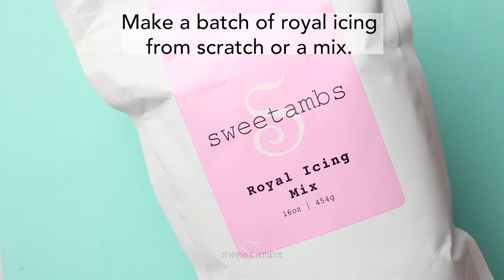How to Decorate Watercolor Easter Egg Cookies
➡️ Get the supply list and instructions to learn how to decorate Watercolor Easter Egg Cookies below!
⭐More content and members-only benefits in the Cookie Art Club

⭐Chilled sheet of cookie dough - Use my cookie recipe Or use my cookie mix
⭐Stiff consistency royal icing plus water for thinning - Use my recipe
⭐4” Egg Cookie Cutter:
⭐Tipless Decorating Bags: -tipless-piping-bag-12-25-count-2
⭐Bag ties
⭐1 decorating tip 3
⭐1 coupler
⭐Scribe tool
⭐Paint palette or small dish
⭐Round brush
⭐ Deep Pink food coloring
⭐Sky Blue food coloring
⭐Lemon Yellow food coloring
⭐Strong vodka or grain alcohol (I use alcohol when I paint on royal icing because it evaporates very quickly, which means that the liquid won’t dissolve the icing.)
⭐Zip top bag
⭐Spray bottle

Instructions
Cut the cookies from a chilled sheet of cookie dough.

Bake the cookies at 350˚ Fahrenheit for 10 to 12 minutes.

Make a batch of royal icing from scratch or a mix. The icing should hold a stiff peak.

Add a teaspoon of water at a time to the royal icing to thin it to flood consistency. To test the consistency, take a scoop of icing out of the bowl and drop it back in. It should take 15 to 20 seconds to be completely smooth.

Fit a decorating bag with a coupler and a tip 3. Fill the bag with the white flood consistency icing.

Ice the cookies with the white flood consistency icing. Use a scribe tool to help shape the icing.

Allow the icing to dry completely (overnight is best).

Place a drop of pink, blue, and yellow food coloring into a paint palette or 3 small dishes. Add a few drops of vodka or grain alcohol.

Apply the food coloring to a zip top bag with a brush.

Spray the food coloring with vodka or grain alcohol.

Turn the bag over onto an iced cookie.

Lift the bag and press it down in a few different places to cover the entire surface.

If you enjoyed this tutorial, check out some of my other videos!

Hi, I'm Amber! My cookie decorating tutorials are filmed in my studio in upstate, New York. I'm a graduate of the baking and pastry program at the Culinary Institute of America and I've been decorating cookies professionally for over 12 years! I love sharing my techniques and I post cookie decorating tutorials with step-by-step instructions here on my YouTube channel every week. Let me know if you have any suggestions for upcoming videos!